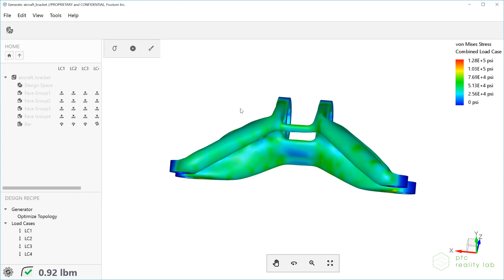GE Bracket Optimization | PTC Reality Lab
This GE Bracket redesign was 75% lighter then the original design and optimized to stay in the material yield stress. Learn more about PTC's AI Driven Generative Design Strategy